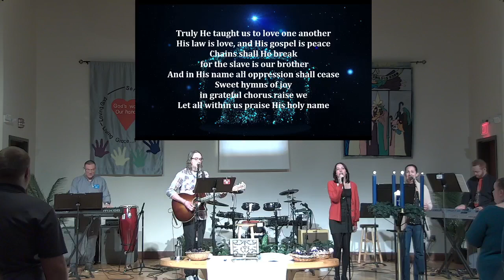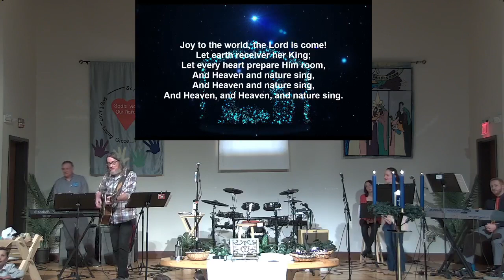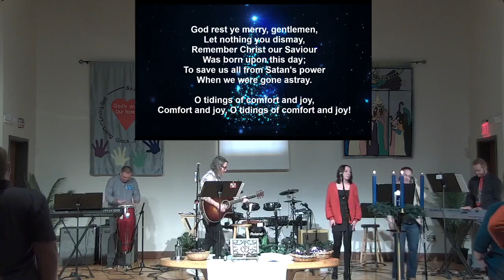122423 First Lutheran Church Greensboro 4 pm Christmas Eve Family Worship Part 1